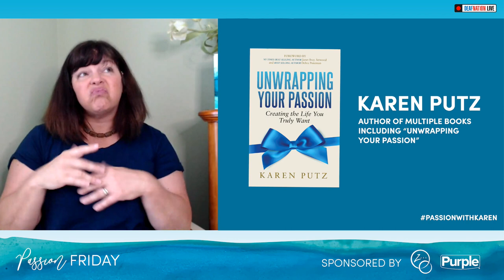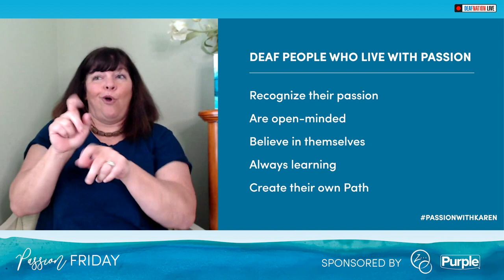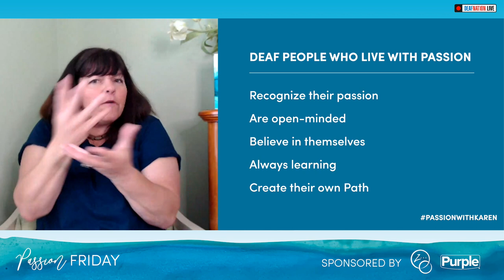Passion Friday with Karen: Special Guest, Dr. Suzette Garay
Author and Passion Coach, Karen will provide a seminar on different topics relevant to unwrapping your passion.